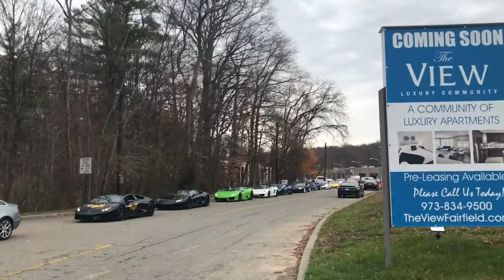2020 Car Event Highlights! Thanks for 200 Subscribers!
📷 Camera gear:
- iPhone 7